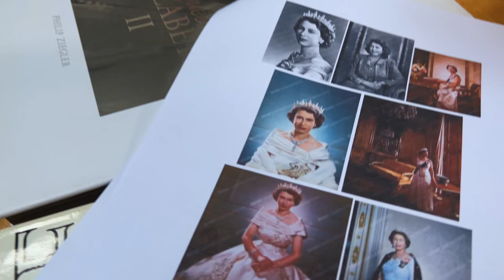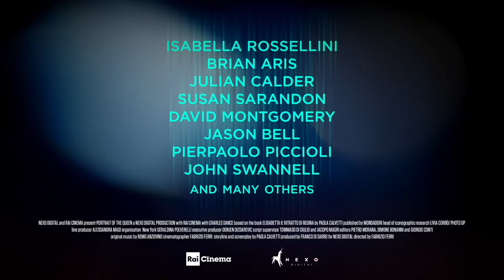PORTRAIT OF THE QUEEN - Special Screening at THE NEON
"Queen Elizabeth II was the most photographed, the most loved and talked about, spied upon, praised, criticized, popular woman on the planet. All over the globe and in every moment of her long life, that came to an end at the age of 96, people have always wanted to watch her through a peephole, discover new things about her, get to know her better, connect with her and understand her.
PORTRAIT OF THE QUEEN offers an original portrayal of the story of The Queen from a totally new perspective: through the most intense, amazing, revealing photographic portraits of her, as shared by the extraordinary photographers who accompanied and often created the image of the British monarchy itself.
Special focus is given to each of The Queen’s most intense, intimate, faithful portraits, symbols of 20th century history, contextualized by the photographers who portrayed Her Majesty – Brian Aris, Jason Bell, Julian Calder, Chris Levine, David Montgomery, and John Swannell.  In addition, sincere, spontaneous comments from British subjects alternate with conversations featuring photographer and Camera Press photo agency co-owner Emma Blau, Valentino Creative Director Pierpaolo Piccioli, actress, author, philanthropist and model Isabella Rossellini, and Susan Sarandon, actor and activist who met the Queen in person and gives viewers a more private, intimate reflection on the role, obligations and complexities of being a monarch.  Also featuring British actor Charles Dance, winner of the Screen Actors Guild Award for the series The Crown."
Screening Wednesday, Nov. 30, 2022 at 7pm at THE NEON. Tickets are $12.50 each and available now at THE NEON's Box Office or via our official site.